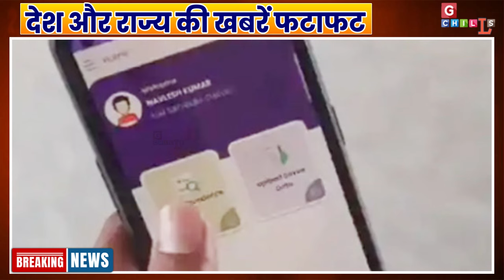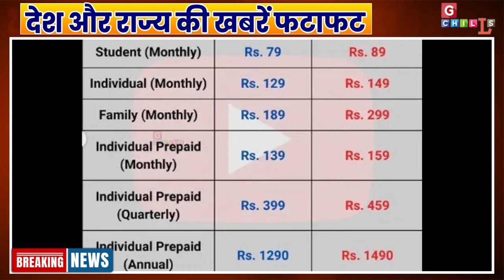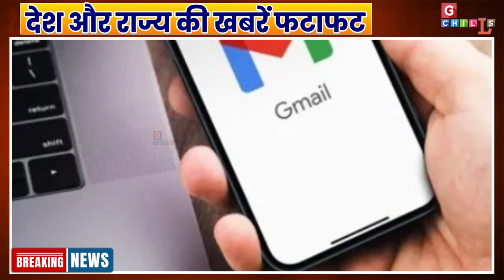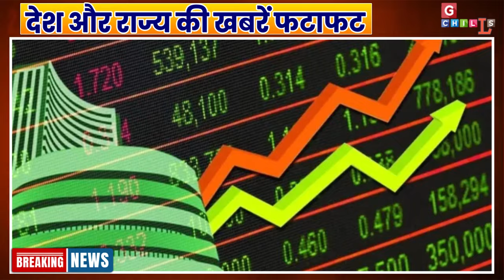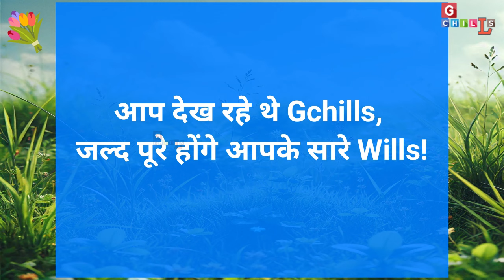Gchills मुख्य समाचार! Aaj ka Akhbar, Today Hindi Headlines 28 August 2024 Top News By GG/W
### Gchills Morning समाचार (28 August)

धन्यवाद
दोस्तों, इस वीडियो के लिए 2000 लाइक्स का लक्ष्य, अगर कोई खबर छूट गई है तो बताएं। धन्यवाद!

यहां आप देख सकते हैं:

UP NEWS, BIHAR NEWS, RAJSTHAN NEWS,